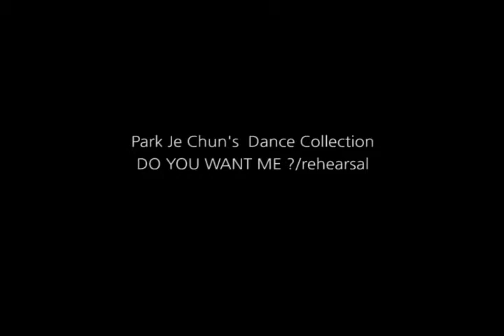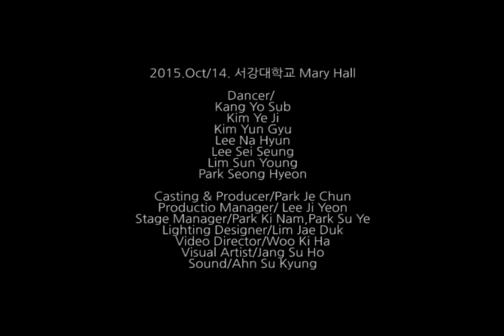Park Je Chun's(박재천)Dance Collection/solo drumming with 7 dancers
1,00:00~Lee Na Hyun
2,01:26~Kang Yo Sub
3,04:01~Kim Hye Ji
4.07:33~Lim Sun Young
5,11:42~Lee Sei Seung
6,14:02~Park Seong Hyeon
7,16:53~Kim Yun Gyu

Casting&Producer/Park Je Chun
Production/Manager: Lee Ji Yeon
Stage manager/Park Ki Nam,Park Su Ye
Lighting Designer/Lim Jae Duk
 Video Director/Woo Ki Ha
Visual Artist/Jang Su Ho
Sound/Ahn Su Kyung